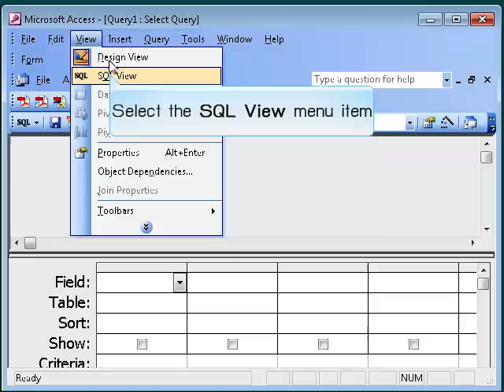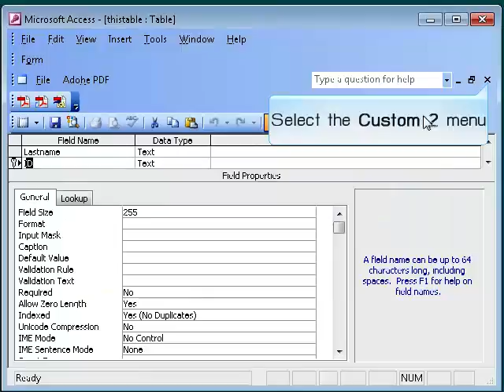13_5 qry add index